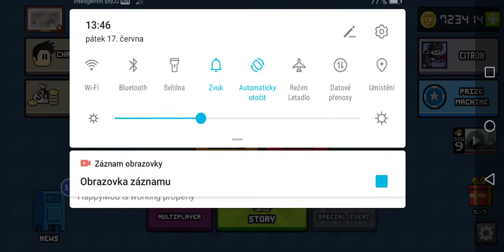hraju dan the man, a ta hra je zdarma